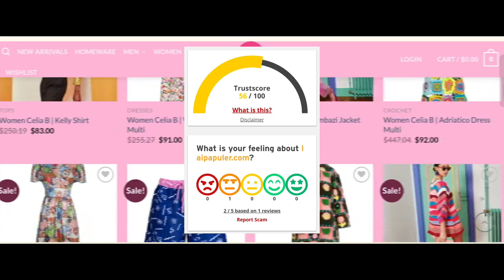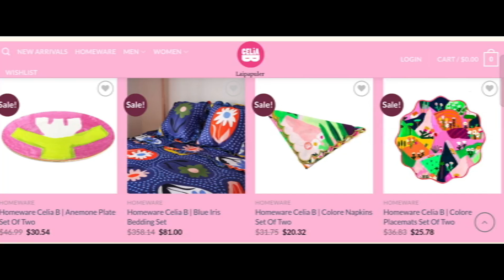Laipapuler Reviews (July 2024) Is Laipapuler.com Scam Or Legit? {With 100% Proof}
Laipapuler Reviews (July 2024) Watch Unbiased Review Now! | World Network

Do you want to know about Laipapuler Reviews? Watch this video till end because in this video you will get to know about the legitimacy of the site.

1. How to Refund on PayPal? Step-By-Step Guide on the Refund Policy

2. How to get a refund for a fraudulent credit card transaction

3. How to check whether a product is genuine or not?

WorldNetwork